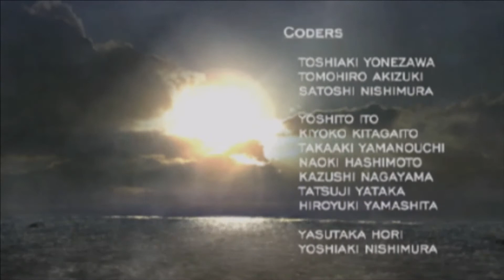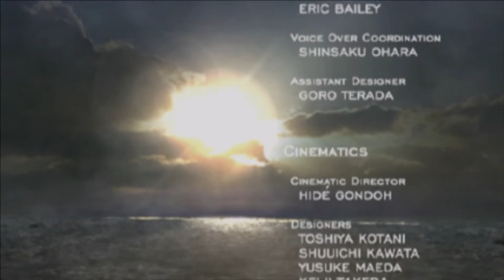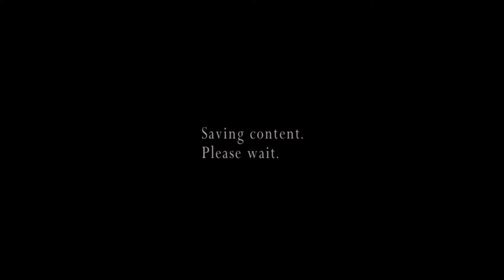#22 - Ada fighting Ganados to give Leon Rocket Launcher - Resident Evil 4 - Separate Ways (Gameplay)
#22 - Ada fighting Ganados Soldiers to give Leon the Special Rocket Launcher vs Osmund Saddler! - Resident Evil 4 - Separate Ways (Ada Gameplay)